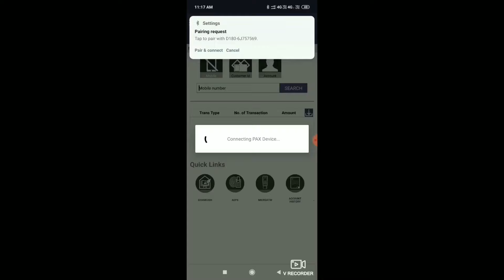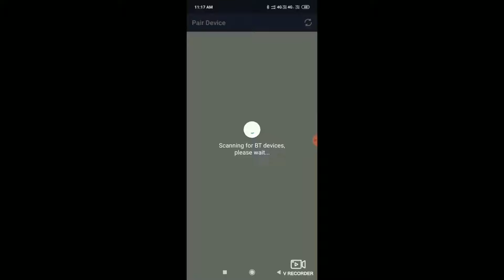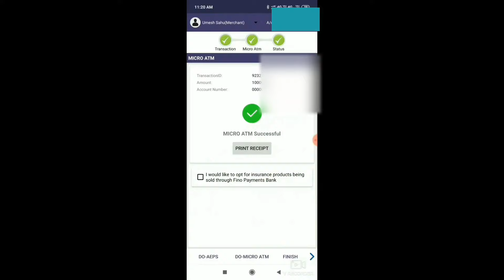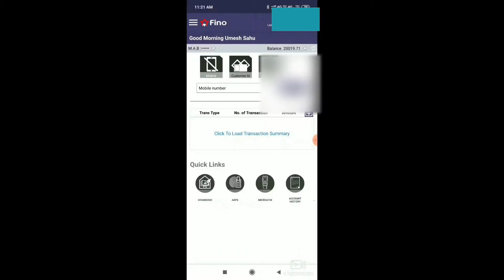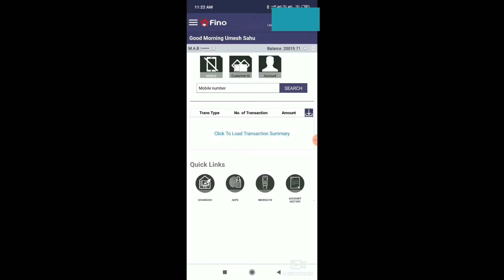Cash Withdrawal || Fino Payments Bank Micro ATM || Platinum Debit & ATM Cards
नमस्कार दोस्तों, इस वीडियो में हम, फिनो माइक्रो एटीएम से नकद निकासी, के बारे में  बात किया  है, मुझे उम्मीद है  की ये वीडियो आपको  जरूर पसंद आएगी.